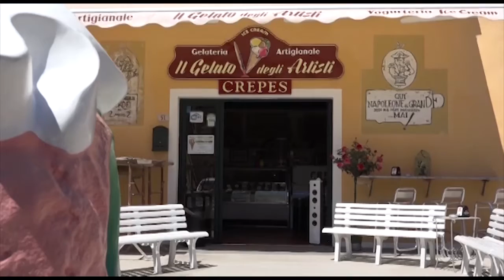successo del Festival Color Fluo a Campo